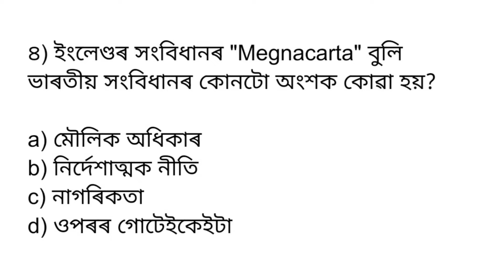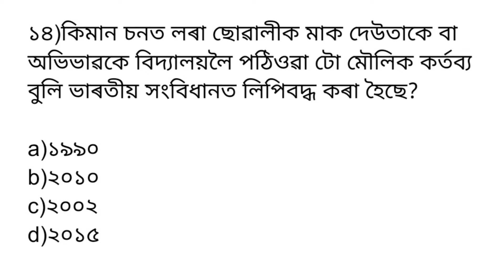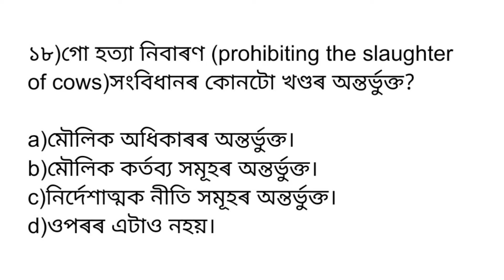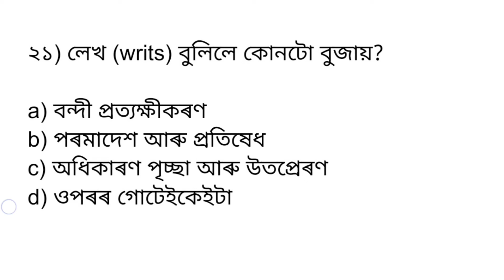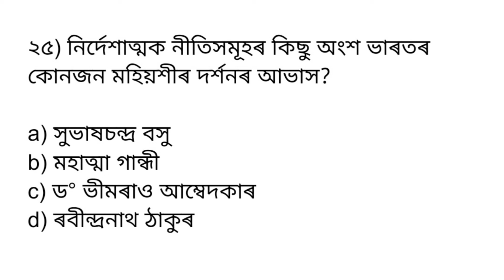সমাজ বিজ্ঞানৰ ৰাজনীতি খণ্ডৰ মূখ্য প্ৰশ্ন উত্তৰ। for SSC, APDCL, HEALTH department exam